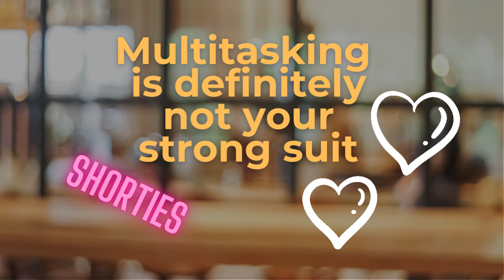[ASMR] Trying to make it up to me? [After Arguement][Comfort][Wholesome]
We had an arguement, hey, its bound to happen.
Thing have been really stressful. But I come home from a stressful day and the house is in ruins?